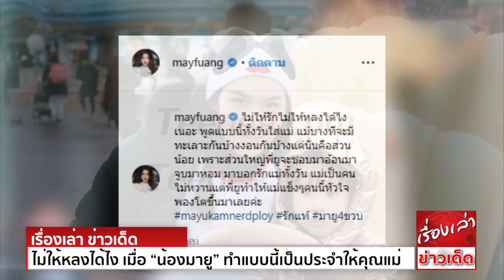ไม่ให้หลงได้ไง เมื่อ “น้องมายู” ทำแบบนี้เป็นประจำให้ “คุณแม่เมย์” ทุกๆวันก่อนนอน5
ไม่ให้หลงได้ไง เมื่อ “น้องมายู” ทำแบบนี้เป็นประจำให้ “คุณแม่เมย์” ทุกๆวันก่อนนอน

เรียกได้ว่าเป็นครอบครัวที่น่ารักอีกครอบครัวนึงเลยค่ะ สำหรับครอบครัว "กำเนิดพลอย" ของ"พ่อหนุ่ม กรรชัย - แม่เมย์ - น้องมายู"  ซึ่งตอนนี้น้องมายูเองก็ช่วยพ่อหนุ่มทำงาน
เป็นพิธีกรคู่หูคู่ฮา เรียกได้ว่าขยันมากจริงๆค่ะ อีกทั้งสาวน้อย"มายู"เองก็ยังมีแฟนคลับที่ชื่นชอบ และติดตามเธอตั้งแต่เด็กจนตอนนี้เธออายุ 4 ขวบแล้ว
ล่าสุดแม่เมย์ก็ได้ลงคลิปใน instagram ส่วนตัวพร้อมกับแคปชั่นว่า "ไม่ให้รักไม่ให้หลงได้ไงเนอะ พูดแบบนี้ทั้งวันใส่แม่ แม้บางทีจะมีทะเลาะกันบ้างงอนกันบ้าง
แต่นั่นคือส่วนน้อย เพราะส่วนใหญ่พี่ยูจะชอบมาอ้อนมาจูบมาหอม มาบอกรักแม่ทั้งวัน แม่เป็นคนไม่หวาน แต่พี่ยูทำให้แม่แข็งๆคนนี้หัวใจพองโตขึ้นมาเลยค่ะ
ซึ่งเนื้อหาภายในคลิปนั้น น้องมายูลูกสาวหัวแก้วหัวแหวนของแม่เมย์และพ่อหนุ่ม เธอกำลังกอดและจูบขาของคุณแม่และบอกรักว่า "พี่ยูรักมามี้นะ"
งานนี้ทำเอาแฟนคลับและชาวเน็ต ชมกันไม่ขาดสายเลยค่ะ ถึงความน่ารักและน่าเอ็นดูของน้องมายู